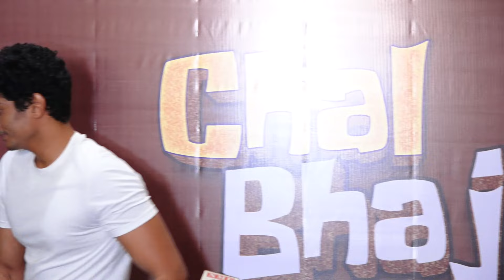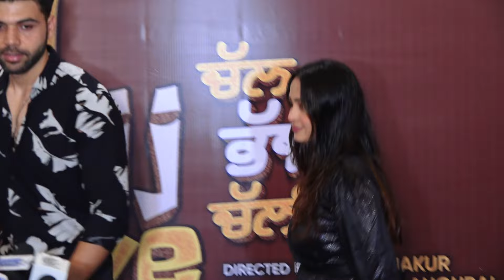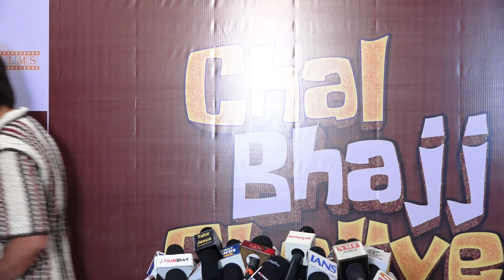Jannat Zubair Rahmani & Mr Faisu At Special Screenin Of Punjabi Film Chal Bhajj Chaliye 1